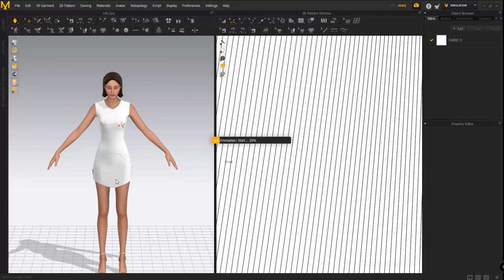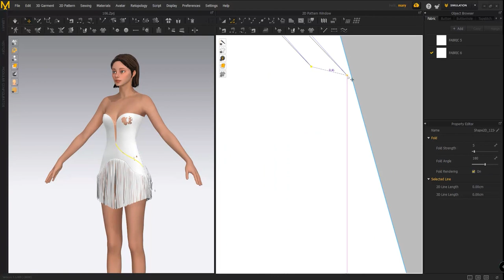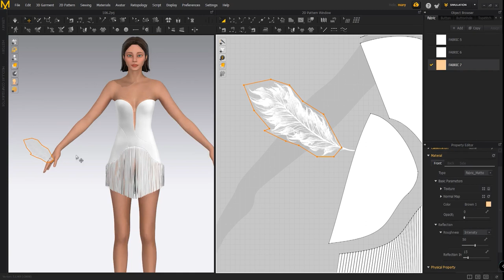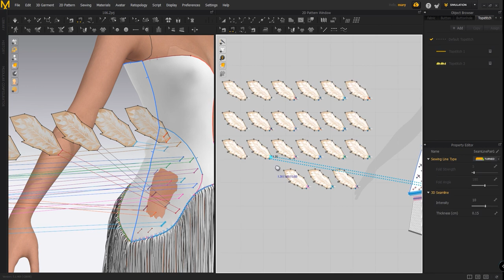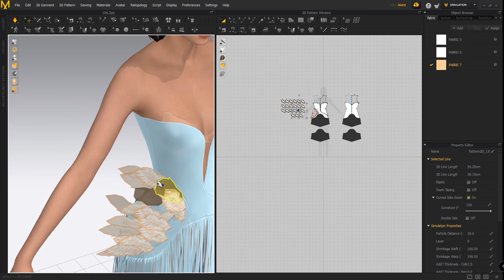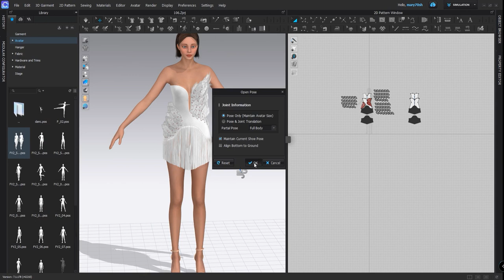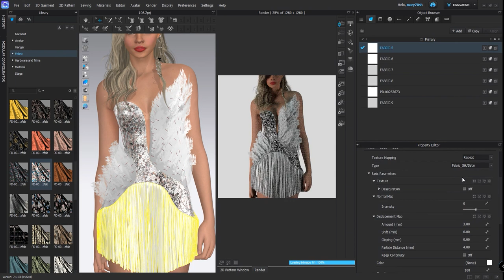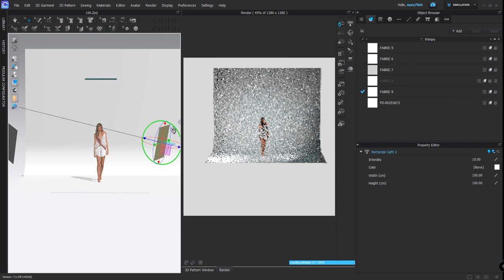How to make feather in clo3d software?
Time-lapse of the steps of making an angel's dress with feathers and sequins in clo3d &